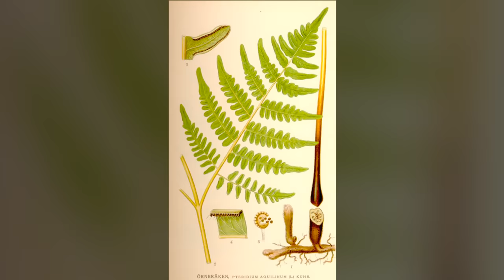Ötzi: The Frozen Man from the Alps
Credits:
Host - Simon Whistler
Author - Radu Alexander